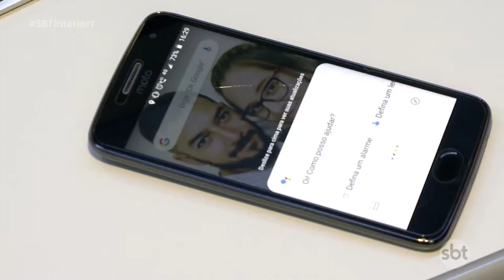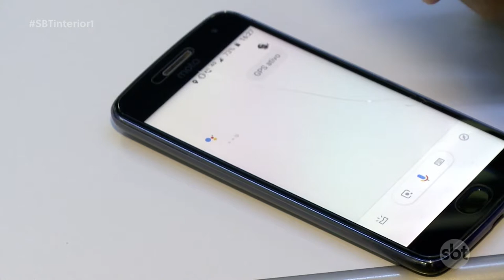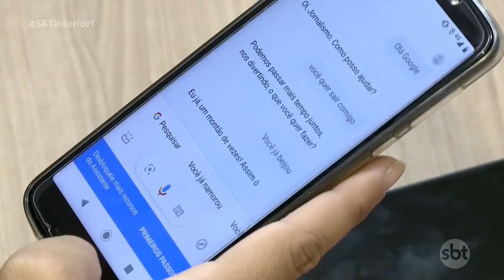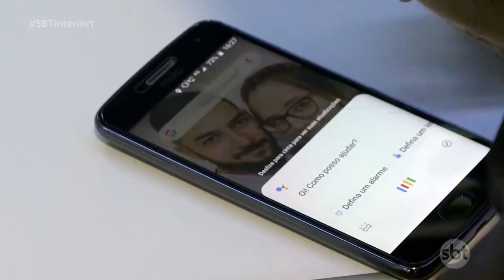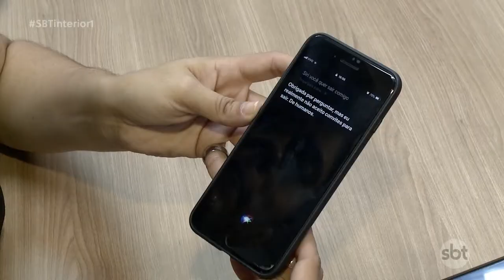Relatório denuncia recursos de voz com vozes alegando incentivo ao preconceito contra mulheres